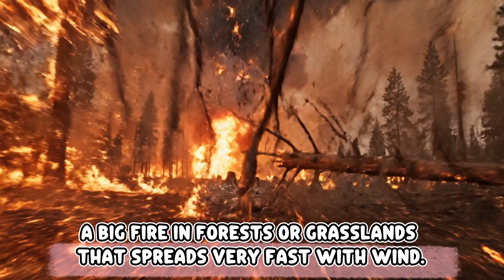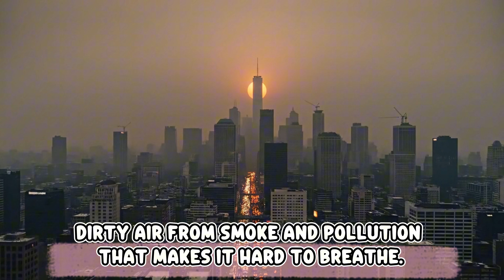🌍 30 Natural Disasters for Kids | Learn Earthquakes, Floods, Volcanoes & Safety Fun with Gon Gon Edu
Welcome to Gon Gon Edu! 🌈

In this fun and colorful video, children will discover 30 natural disasters from around the world including earthquakes, floods, tsunamis, volcanoes, wildfires, hurricanes, tornadoes, blizzards, sandstorms, and many more!

Each disaster is shown with clear videos and bright images so kids can easily understand what happens in nature while learning new English words in a safe and child-friendly way. 🐻🎒

This educational video helps children:
✨ Learn disaster vocabulary in English
✨ Recognize dangerous natural events
✨ Build awareness and basic safety thinking
✨ Enjoy colorful animations and real-world scenes

Perfect for preschoolers, kindergarten kids, ESL learners, and parents who want fun learning at home or in the classroom! 🏫💖